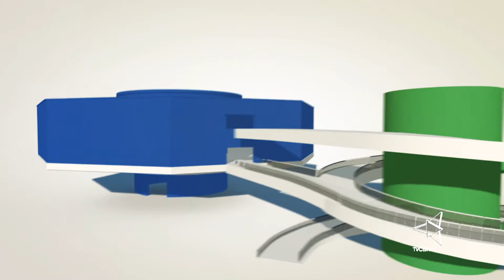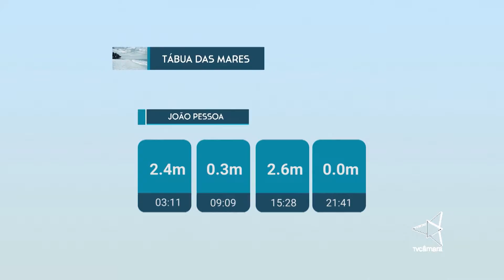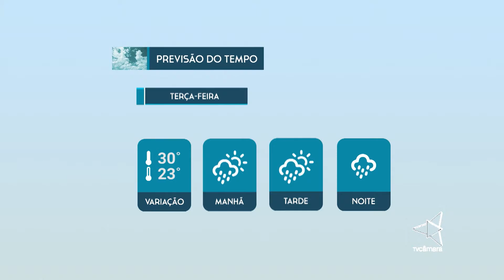Jornal da Câmara 2ª Edição CMJP 28 02 18